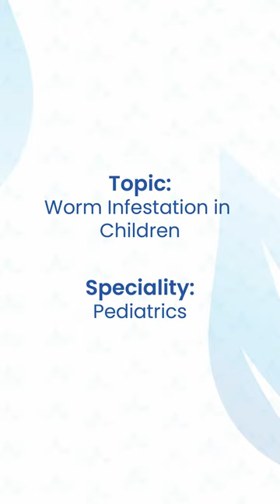Dr. Chandrashekar, Pediatrician talks about Worm Infection in Children